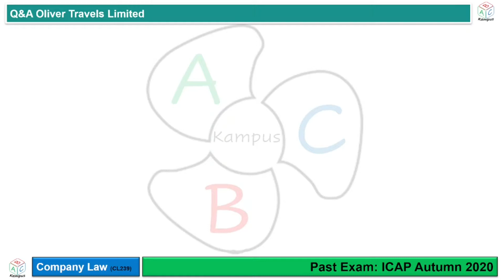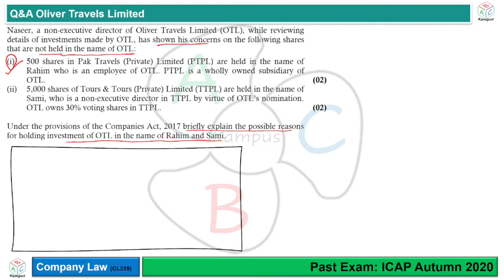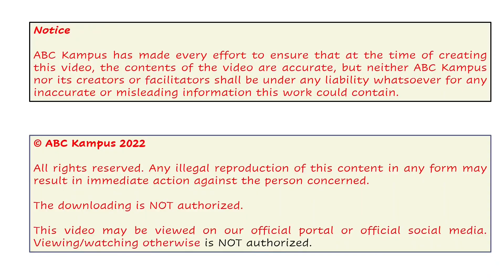Q&A Oliver Travels Limited (ICAP Autumn 2020) | Company Law (CL239)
Q&A Oliver Travels Limited
ICAP Autumn 2020
Company Law

Facilitator: KA